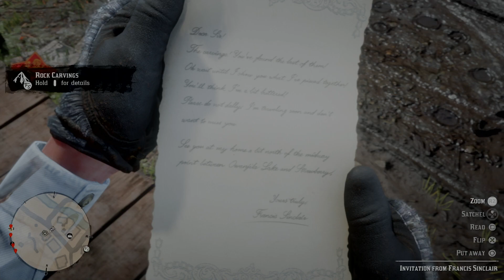how to get old brass compass - RDR2